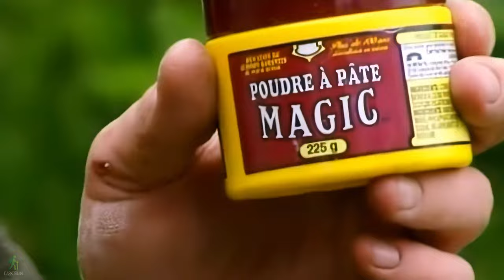Ray Mears Bushcraft - Canoe Journey 4K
Ray Mears explores the world of bushcraft, the art of living outdoors relying on a knowledge of the natural world. Ray paddles through the Canadian wilderness.

This video was AI upscaled which may result in some mismatched frames. I'm trying to upscale more of Rays work into HD resolution.

RM402302